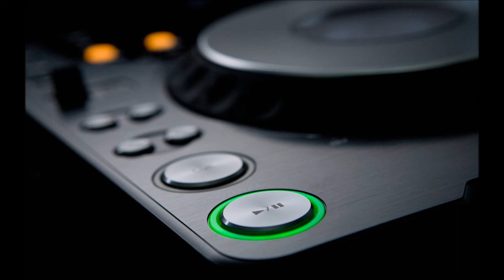REMIX YOU'RE A STAR